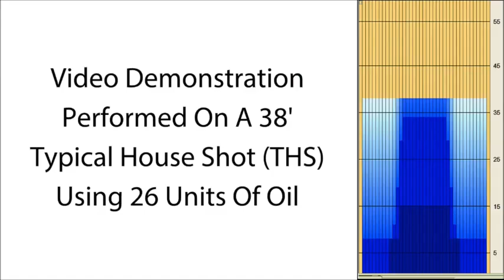bowlingball.com DV8 Hitman Bowling Ball Reaction Video Review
Check out Tony Ruocco, Mike Seymour, Curlie Becton and Cody Mccowin throwing the DV8 Hitman!

Take out the competition with cold precision with the DV8 Hitman!

Angularity is the name of the game with the Hitman - the right angle can make or break a shot. Take the pins out of the game with the most angular ball that DV8 has created. The new N-Forcer coverstock finished to a 500 Siaair/Crown Factory compound polish delivers an easy skid through the heads to make its terrific flip on the backend, digging right into the meat of the pins for absolute carnage.

Combined with the all-new Hitman Low RG Asymmetric core, this ball is designed for easy revs and a breakneck move worthy of the title of Hitman. Call it in to ensure no pin remains standing.